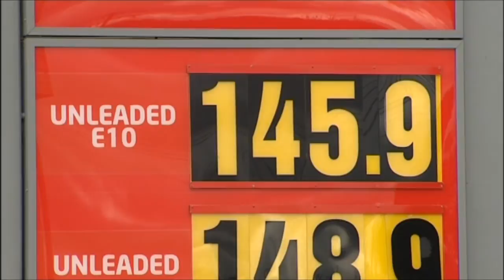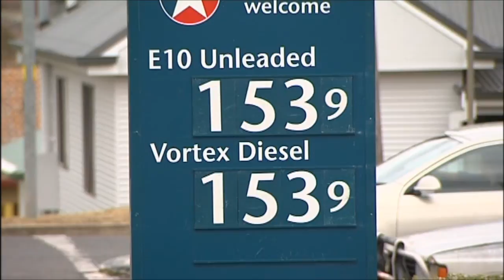Prime 7 News (Tamworth) - 23/5/2013 - Petrol Watch - Dino Vannucci's Express Delivery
A Prime 7 News segment about Petrol prices